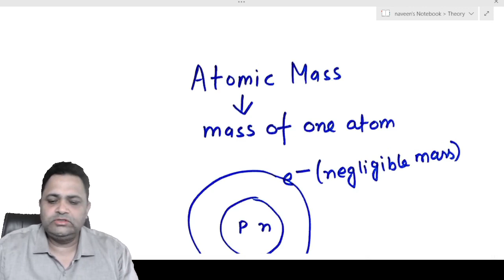Mole concept | Atomic mass calculation | NV sir B.Tech. IIT Delhi | IIT JEE & NEET CHEMISTRY